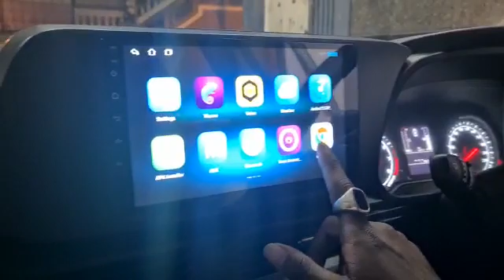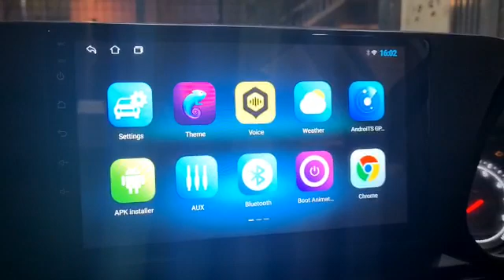1Plus Android Player New i20